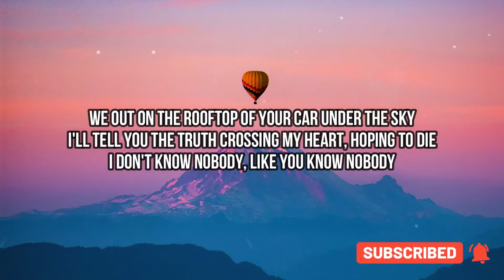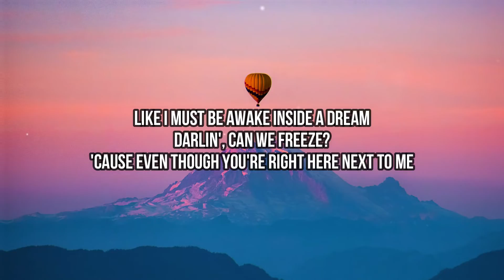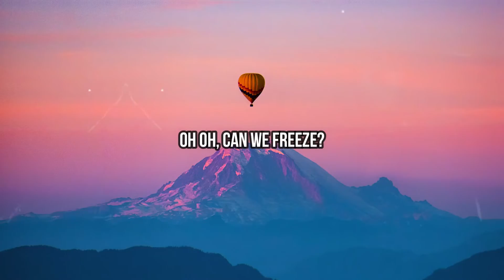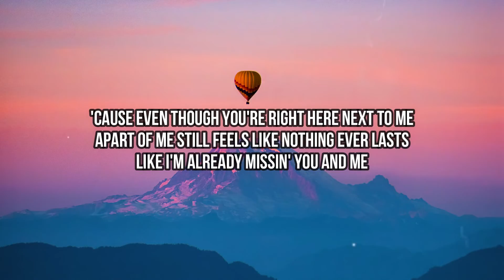Kygo - Freeze (Lyrics) | We out on the rooftop of your car under the sky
🎤 Lyrics:
[Verse 1]
We out on the rooftop of your car under the sky
I'll tell you the truth crossing my heart, hoping to die
I don't know nobody, like you know nobody (Hey, ooh, ah, ah, ah)
I'm watching a star, million light years away
I wish I could pause, and hit replay, yeah
'Cause summers go so fast

[Chorus]
Darlin', can we freeze?
Let me save this perfect memory
Remember how it feels like flying in the dark?
Like I must be awake inside a dream
'Cause even though you're right here nеxt to me
A part of me still feels like nothing еver lasts
Like I'm already missin' you and me
Oh oh, can we freeze?

[Verse 2]
Why am I like this? Why does my mind go racing?
This beautiful silence, but I feel like I'm always waiting
Like it's just a matter of time 'til it shatters

[Chorus]
'Cause even though you're right here next to me
Apart of me still feels like nothing ever lasts

[Outro]
Can we freeze?